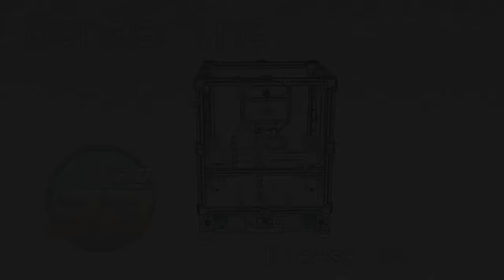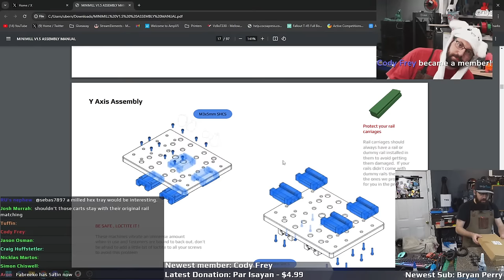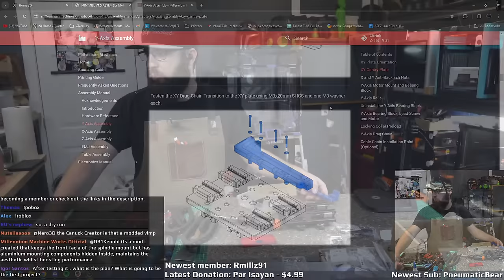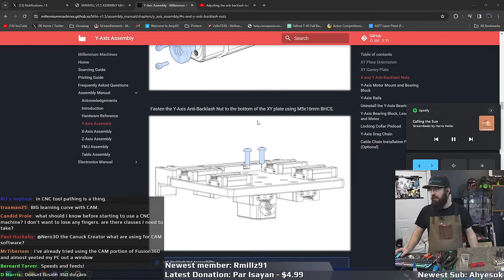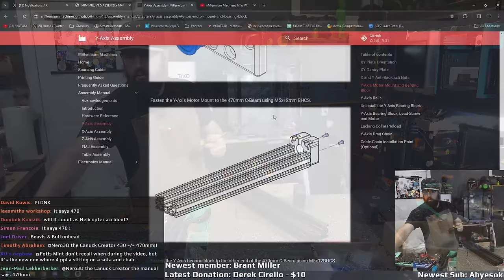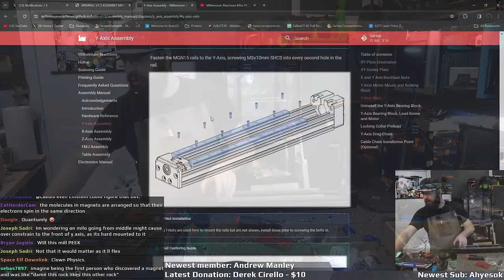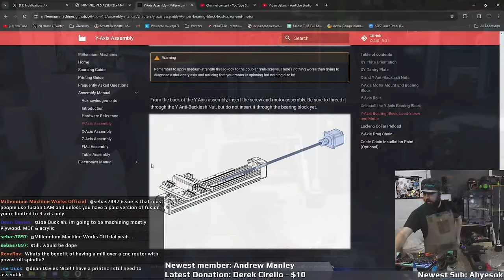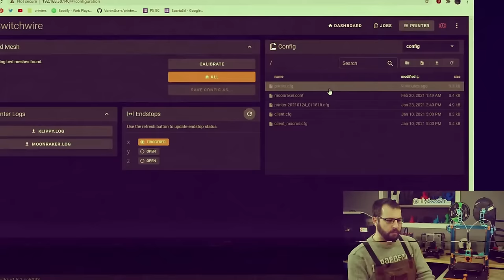MILO V1.5 DIY CNC BUILD LIVESTREAM - PART1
LETS GET THIS BUILD STARTED!

Want to get your hands on some great filament and help out the channel at the same time?

0:00 Pre build rambling and prep
24:00 BUILD START NOW!

Consider becoming a channel member!

Want to get your hands on some great filament from Polymaker and help out the channel at the same time?